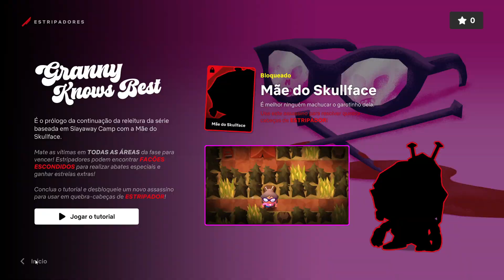SLAYAWAY CAMP 2 | JOGO INDIE DE ESTRATÉGIA | GAMEPLAY | E VAMOS À CASA DOS HUMANOS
Sobre o Jogo: Alguém teve a brilhante ideia de evocar Skullface, o assassino mais violento de Slayaway Camp, que agora está preso dentro de um serviço de streaming muito familiar (mas legalmente distinto!). O resultado serão centenas de novas vítimas em potencial espalhadas por gêneros de filmes clássicos e, cá entre nós, aqueles campistas desavisados não vão se decapitar sozinhos. Está liberada a sessão de terror retrô!

Encarne um Skullface ensanguentado ou outros monstros do terror, como o Cabeça de Abóbora, a Geladeira Assassina e o Brinquedo Demoníaco. Este tributo bem-humorado ao terror dos anos 80 vai te desafiar na arte do susto. Supere desafios lógicos movendo blocos, encontre esconderijos, colete facões escondidos e aplique golpes finais brutais para elevar seus abates e ajudar Skullface a fugir de sua prisão digital.

Título: Slayaway Camp 2
Gênero: Casual, Indie, Simulação, Estratégia
Desenvolvedor: Blue Wizard Digital
Distribuidora: Blue Wizard Digital
Série: Slayaway Camp
Data de lançamento: 28/10/2024

Deixe seu comentário dizendo se jogou, vai jogar, gostou, não gostou!

Título do Vídeo: SLAYAWAY CAMP 2 | JOGO INDIE DE ESTRATÉGIA | GAMEPLAY | E VAMOS À CASA DOS HUMANOS